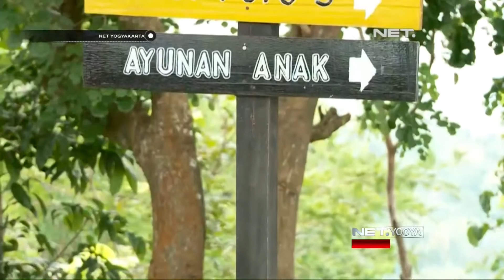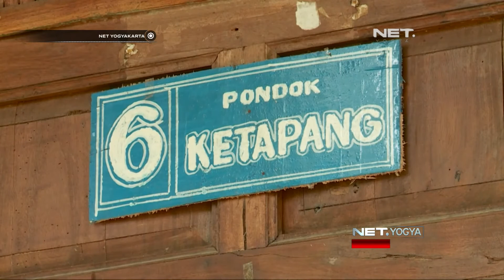NET YOGYA - Kalibiru Destinasi Wisata Unggulan Kulon Progo